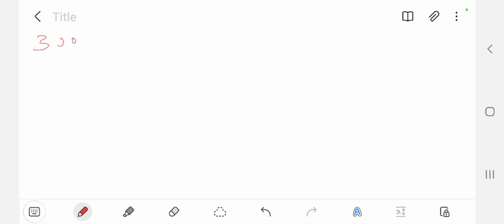How many Solar Modules/ Solar panels we require in our home.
you will better understand about the solar module. If you want more videos and other relevant topics to this. Then catch me on my you channel.